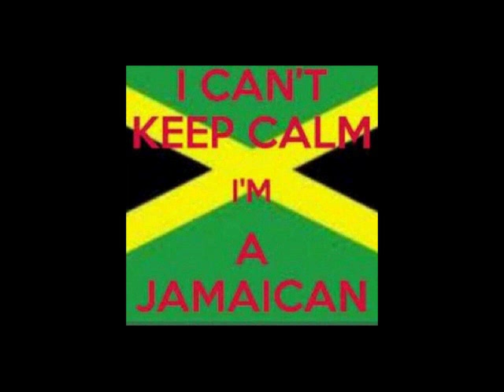Owen Beck "I want Lucas Browne" BWTT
About his career and how he got started, his opinion of Deontay Wilder, that he wants to fight Lucas Browne, about Fist of Fire Boxing and the fact that he was accidentally shot at 16 years old and died 4 times and he almost never had a chance to be a professional boxer.